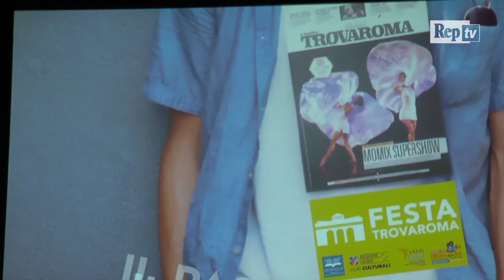Trovaroma, Renzo Arbore: ''Così arrivai nella Capitale e conobbi Boncompagni''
''Roma con me è stata ospitalissima''. Sul palco del lancio della nuova edizione del Trovaroma Renzo Arbore racconta il suo arrivo nella Capitale, in cui si è trasferito nel 1964 per lavorare in Rai video di Francesco Giovannetti e Livia Crisafi